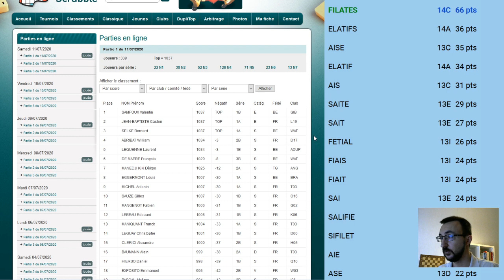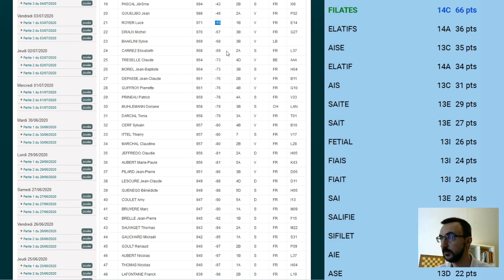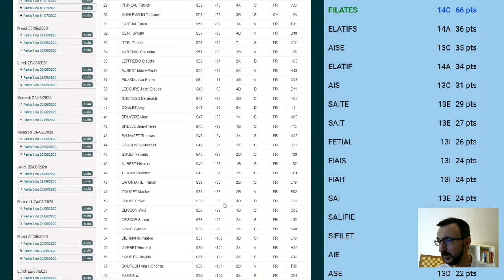Qu'est-ce qu'il fait dans le dico ce mot ? - Partie FFSc du 11 juillet (joker)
Sylvain joue la partie joker du 11 juillet 2020, proposée par la Fédération Française de Scrabble. Définitions ci-dessous. Résultats complets
Définitions :
ENHERBER v. Ensemencer d'herbe.
KACHE n.f. (= kacha) Plat populaire russe.
SOUFRER v. Traiter avec du soufre.
MICMAC, MICMAQUE adj. D'un peuple amérindien.
GÉOÏDE n.m. Surface de la Terre à l'altitude zéro.